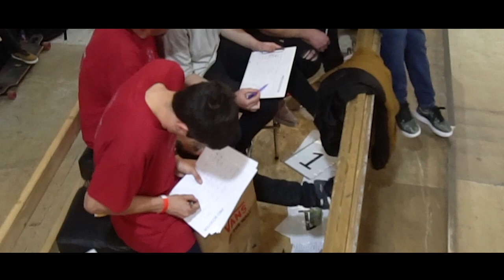Urban Rider Games 2019 - ATBShop Skatewarehouse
The biggest event of the year has happened once again and has exploded in comparison to 2018. How is that even possible??

Riders from all across the UK travelled over to ATBSkatewarehouse to compete in a epic day of BMX, Skateboarding and Scootering competitions. This years event was full of action and adrenaline with over 130 competitors creating there own unique lines that have never been seen before.

As well as The Urban Rider Games being a BMX, Skate and Scooter competition it was originally and still is a fund raiser to help raise awareness for the need of outdoor skateparks. The need for these facilities is vital for the growth of action sports within the younger generations and their future within sports and a healthy lifestyle. Often outdoor skateparks are over looked by the council but they need to realise the doors that can be opened from having a local skatepark.

The Urban Rider Games was all started in response to the Oasis Leisure Centre's development plans to demolish Swindon's outdoor skatepark.